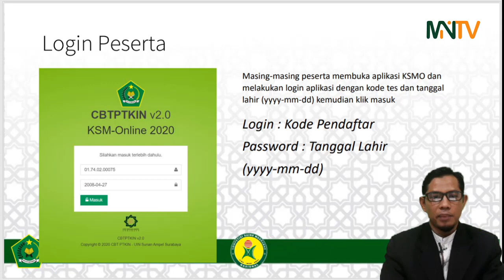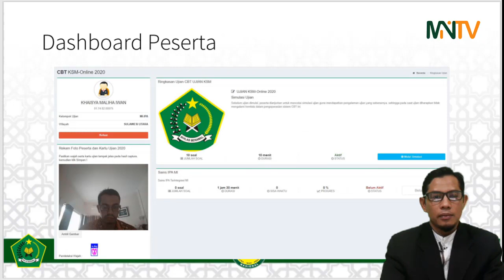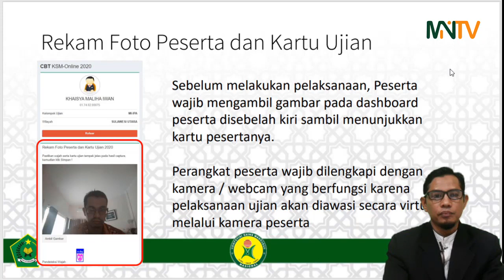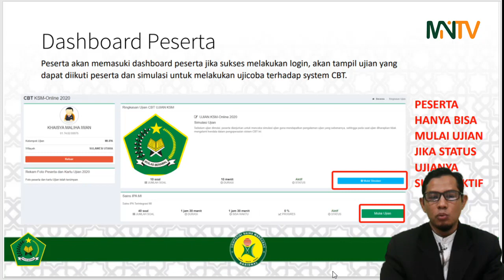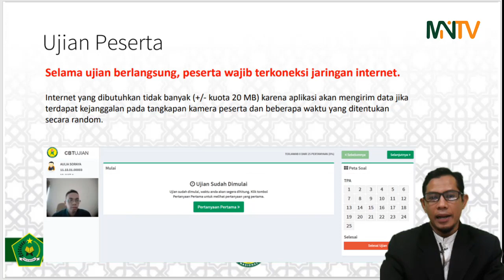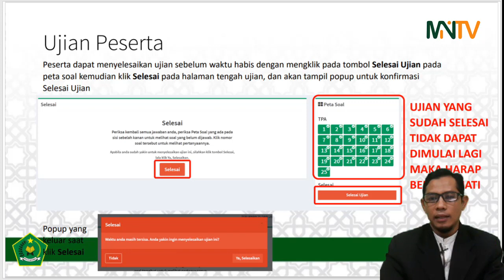Panduan Penggunaan Aplikasi KSMO bagi Peserta KSMO Nasional 2020 Jenjang MI, MTs dan MA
Panduan Penggunaan Aplikasi KSMO Nasional 2020
Untuk jenjang MI, MTs dan MA se-Indonesia